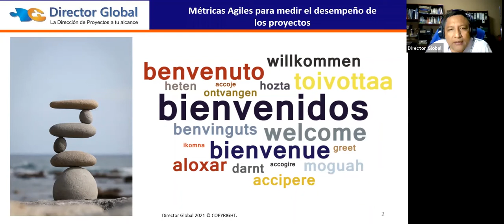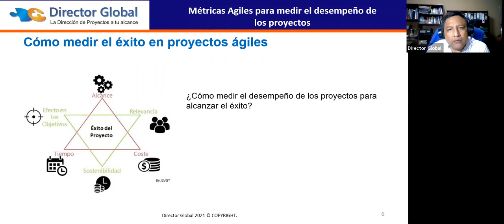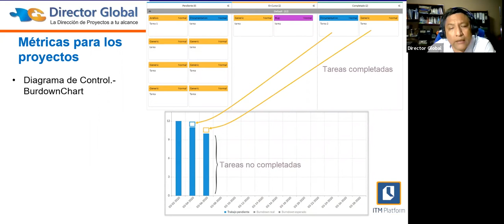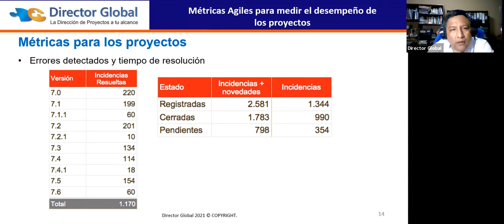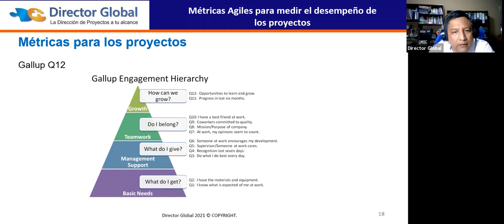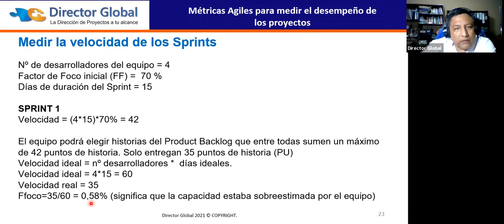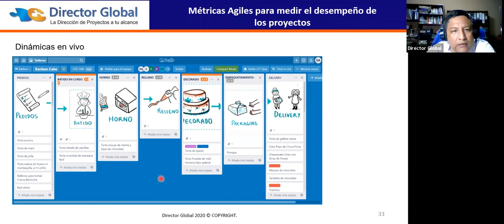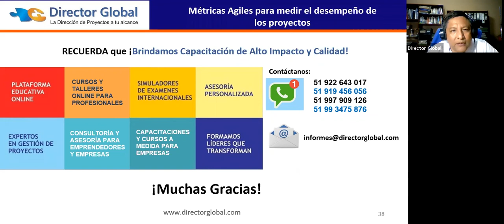Métricas Agiles para medir el desempeño de los proyectos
Las métricas ágiles proporcionan información sobre la productividad en las distintas fases de un ciclo de vida de desarrollo de software. Esto ayuda a evaluar la calidad de un producto y realizar un seguimiento del rendimiento de un equipo.
Durante el Webinar veremos las métricas más utilizadas por los equipos ágiles que permiten evaluar y mejorar el desempeño del equipo.

Síguenos para estar al tanto de las últimas noticias en gestionempresarial, y toda la información de sobre temas como Gestión de Proyectos, Innovación, Design Thinking, Liderazgo, Logística, Gestión de Servicios - ITIL, Agilidad y Scrum, Kanban, entre otros, encuentra consejos para tu emprendimiento, empresa o negocio, resuelve tus dudas, ¡y mucho más!